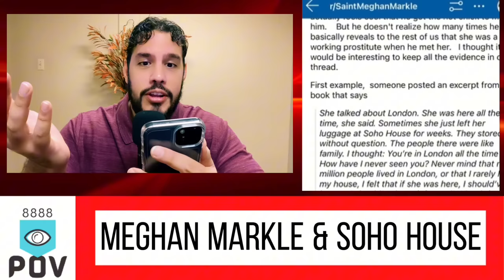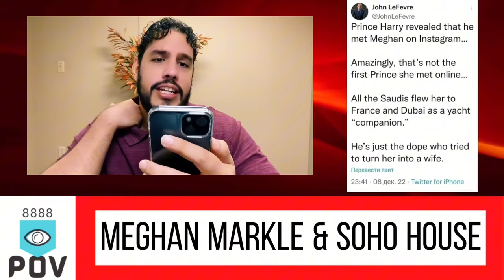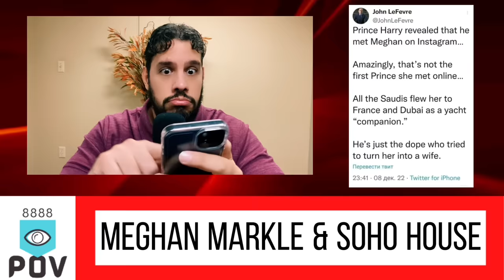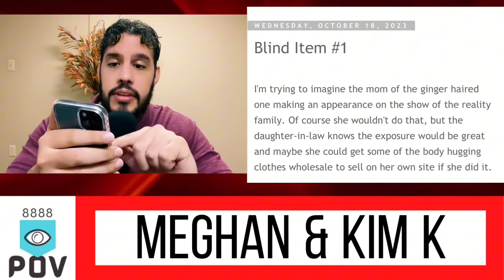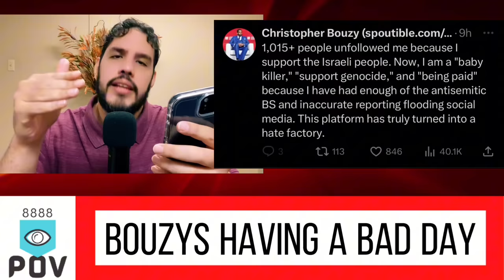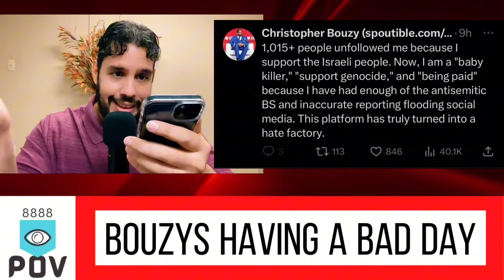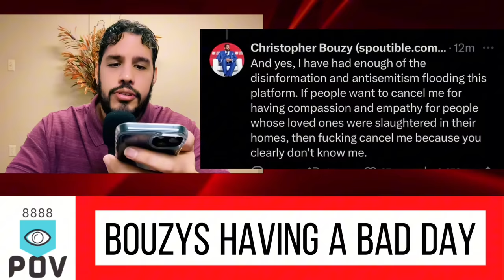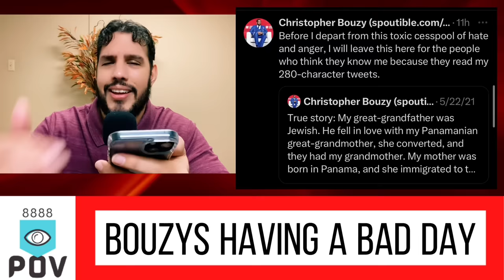Meghan Markle & Soho House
SOCIALS

POV RADIO - Spotify